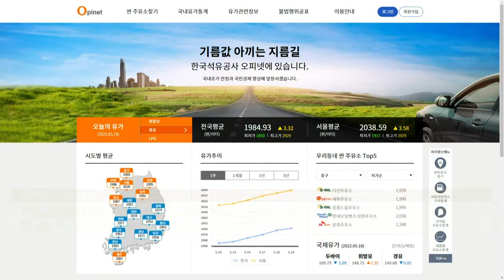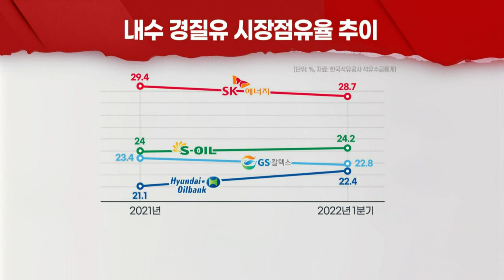오일뱅크·S-Oil 후발주자의 진격... 정유업계 지각변동 (20220519)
- 주유소 입지 차이로 가격 운영 전략 달라져